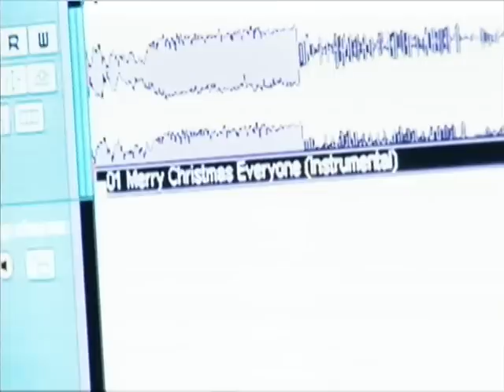Dundee United singing Merry Christmas Everyone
Dundee United players singing Merry Christmas Everyone by Shakin' Stevens.
Filmed by the BBC in Dundee Music Studios.